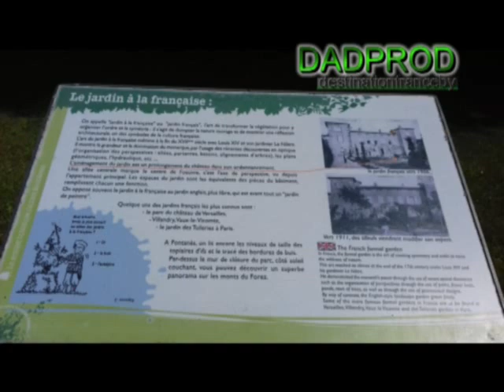Château de Fontanès 42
Balade à la découverte de château et son parc intéressant